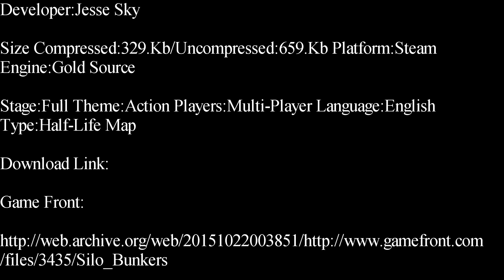Half-Life-Silo Bunkers Deathmatch Map Showcase